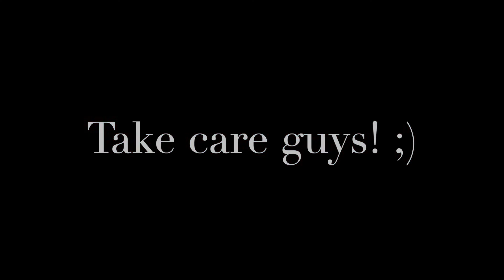GHOST DRUM COVER: BY JUSTIN BIEBER!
Great Tune! BY JB! Enjoy the cover! Stay positive guys! ;)

=== SETUP CONFIGURATION ===
Drums: Yamaha DTX402/452 Series Electronic Drum Kits

Miscellaneous:
Mac Book Air (2017 Edition)
iMovie Apple Studio (2019 Edition)
Canon Camera 1100 D
Leica D-LUX (Typ 109) Digital Camera